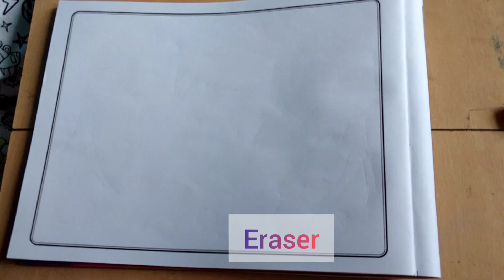Easy Bird 🐦 drawing for kids 😉 using colour pencils 😉 SUBSCRIBE MY CHANNEL FOR MORE videos 😊🙏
Easy Bird 🐦 DRAWING for kids😉🌈. using colour pencils.

1.Colour pencils ( u can use any colour pencils which is available)
2. pencil
3. eraser
4. scale ( for border)
5 . Black sketch pen

COLOURS used
yellow
Red
light green
light blue
light pink
brown
orange
dark green
dark blue
You can also give colour for the background.👍